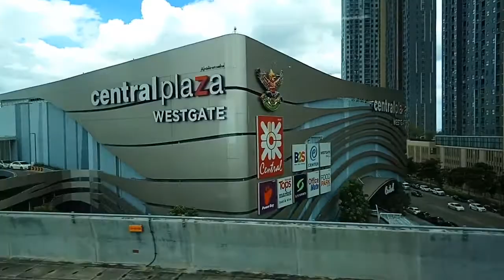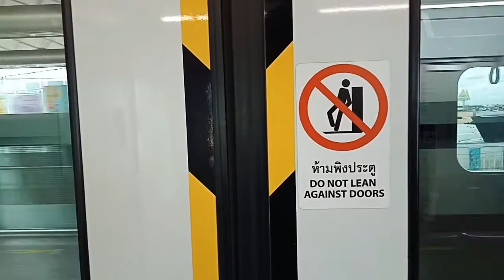[MRT Purple Line] J-TREC Susitna S24 EMU-TN18 Ep.2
รถไฟฟ้ามหานคร สายสีม่วง
รถไฟฟ้ายี้ห้อ J-TREC รุ่น Sustina S24 EMU-TN ขบวน18 ตอนที่2
ช่วง สถานีบางพลู ถึง สถานีตลาดบางใหญ่